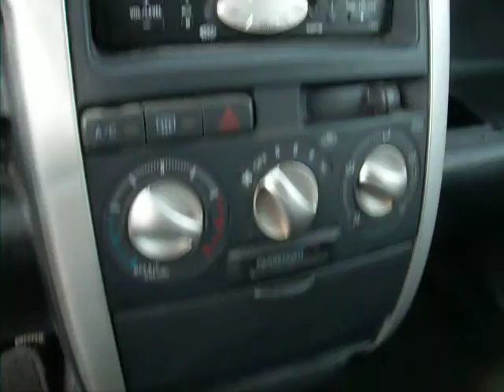2005 Scion Xb